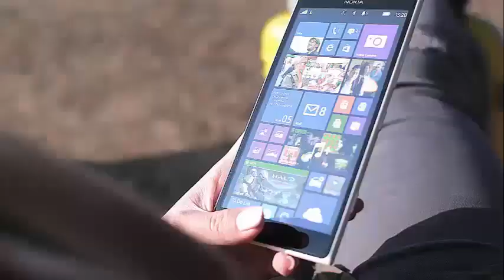'DAYS OF OUR LIVES' CIARA AND BEN ARE FINALLY GETTING TOGETHER?!